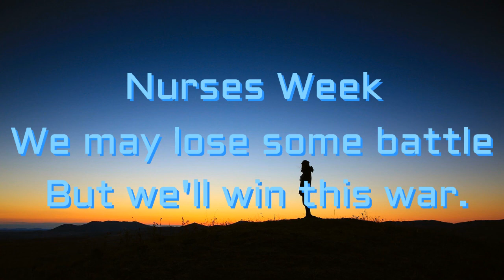Nurses Week May 2020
To all the front liner nurses.